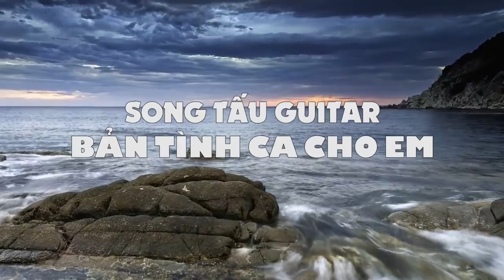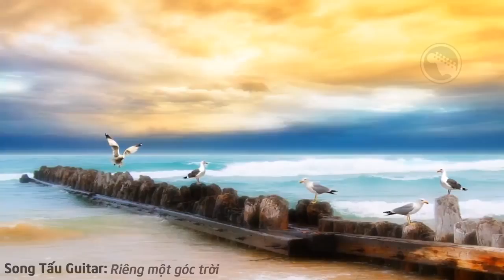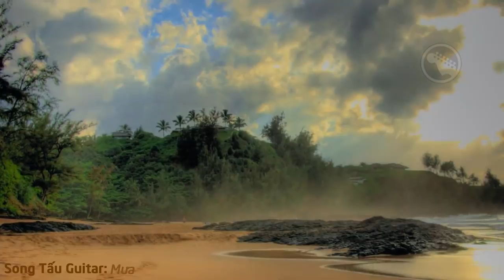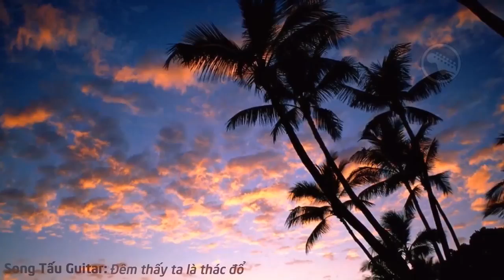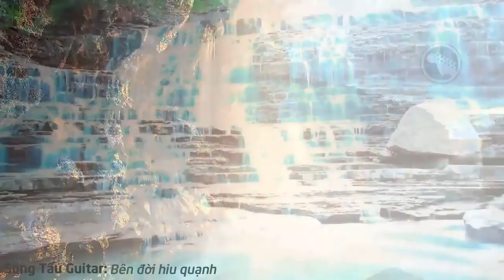🎸 Song Tấu Guitar Trữ Tình Chọn Lọc Bản Tình Ca Cho Em Nhớ Về Một Thời Ta Đã Yêu ♥